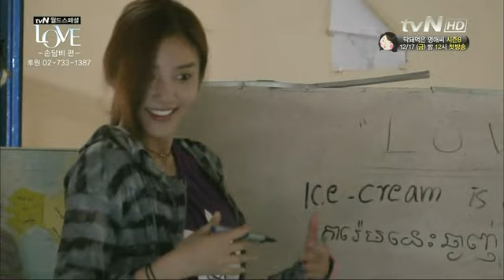Son Dam Bi (손담비) in Cambodia @ tvN LOVE [3-4]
Son Dam Bi did charity work in Cambodia

Visit Son Dam Bi's official thread on Soompi for more updates and goodies